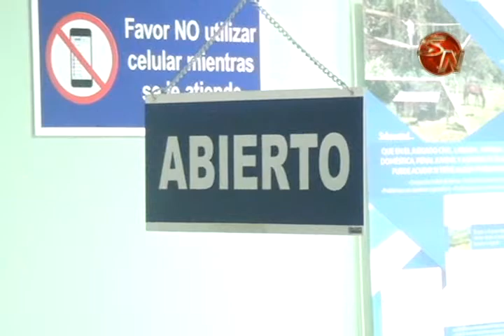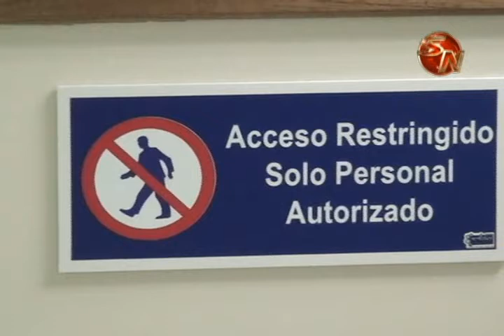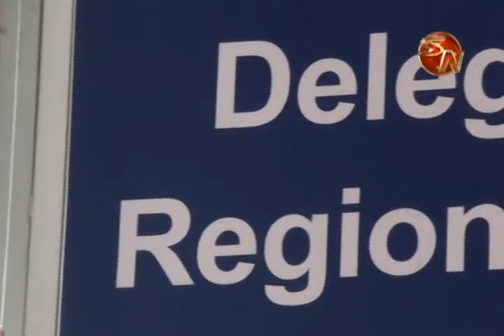Familiares están desesperados por encontrar a adulto mayor en Pérez Zeledón